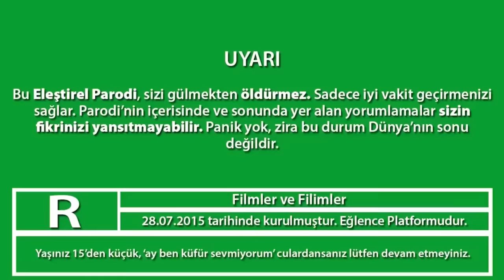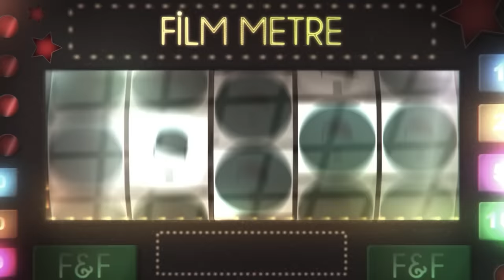NEFESİNİ TUT 2 - ELEŞTİREL PARODİ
Kör abimizin nefes tutturmaya devam ettiği ikinci yapımın eleştirel parodisi sizlerle... İyi seyirler ve iyi eğlenceler canlar... Seviliyorsunuz...